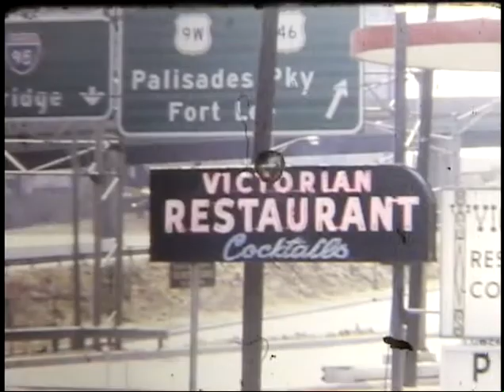coming into NY signs